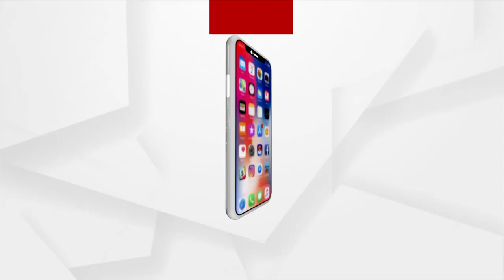Illegal Stone Mining Rampant In Ganjam by Mafia